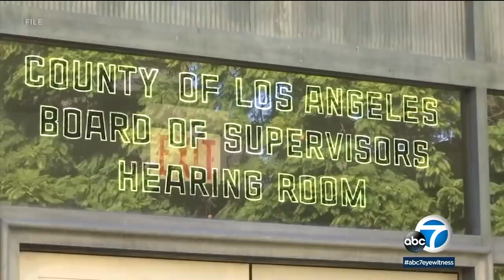LA County Board of Supervisors votes to consider removing Sheriff Villanueva from office | ABC7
The Los Angeles County Board of Supervisors on Tuesday voted 3-2 to look at options for removing elected Sheriff Alex Villanueva as the county's top lawman, rather than waiting to see if voters will do so in 2022. Full story